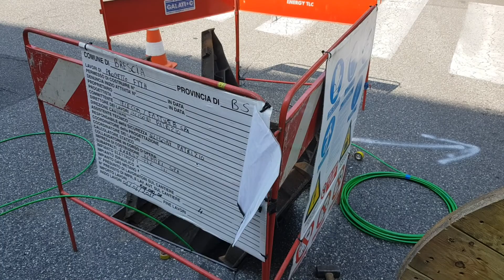scavi posa ftth fibra ottica a Brescia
Lavori di posa della fibra ottica FTTH a Brescia!
Che sia la volta buona...?